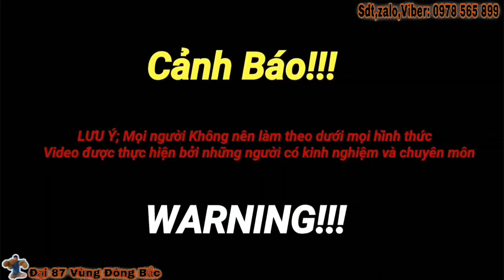Phát Hiện Người Làm Cho Tóc Có Thể Chuyển Động Giống Xá Lợi Tóc Ba Vàng , Cỏ Pili , Cỏ Phi Tiêu …!